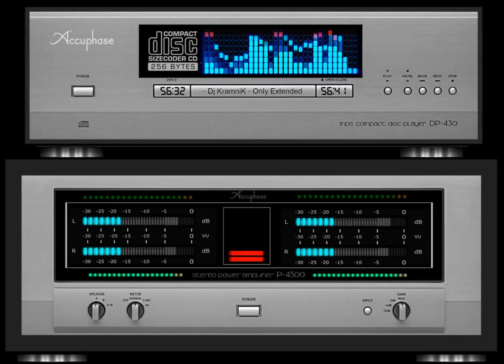Dj KramniK - Only Extended mix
1_The Paradise _ 9.33
2_Winter Voyage _ 6.24
3_We Are Back _ 7.03
4_Magic Day _ 7.49
5_Electric Energy (HakMen) _ 7.09
6_Restart _ 11.56
7_Express _ 8.05
Dj KRAMIK
Dj KramniK (Yuriy Nikolaevich) Tula , Russian Federation